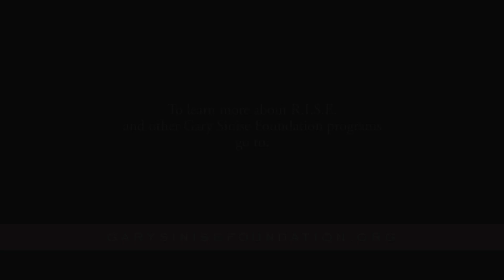U.S. Army (Ret.) Sergeant Stefan LeRoy Home Dedication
​On December 12. 2019 retired United States Army Sergeant Stefan LeRoy joined with his family in accepting the keys to their specially adapted smart home through the Gary Sinise Foundation Restoring Independence Supporting Empowerment (R.I.S.E.) program. Designed and built to facilitate greater freedom of movement and accessibility from room to room and in the technology employed to suite Stefan's range of motion, the home is the result of a years' long process working alongside our partners and the local community in Jupiter, Florida.

Learn more about our R.I.S.E program today!